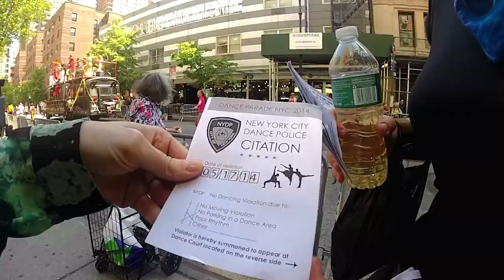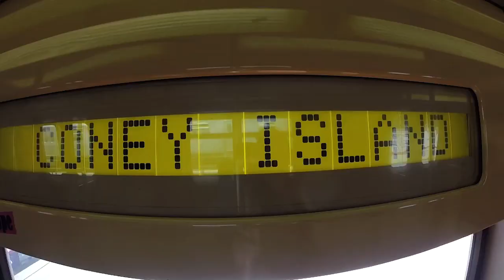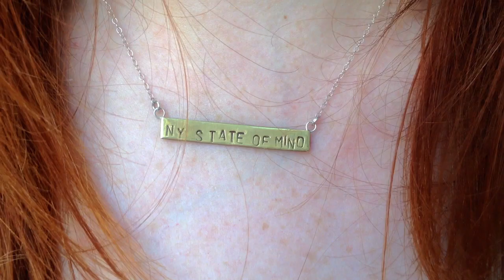New York state of mind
New York City or the Big apple welcomes millions of tourist yearly. Director Elin Gronblom wanted to capture the New York she knows, the vast emotions and sense of life it awakes within you. Living and taking in the city with its diversity, city lifestyles and many personalities. New York is a place that inspires, gets you going and lets you experience new sides within yourself. In New York, you can truly let yourself go.

This video takes you into the streets of New York Manhattan, the annual New York Dance Parade and many other New York attractions